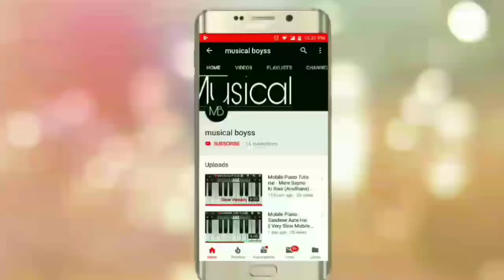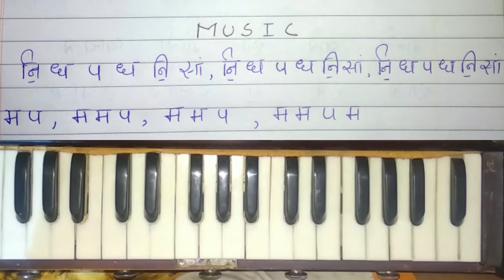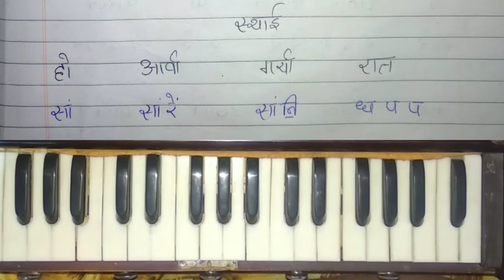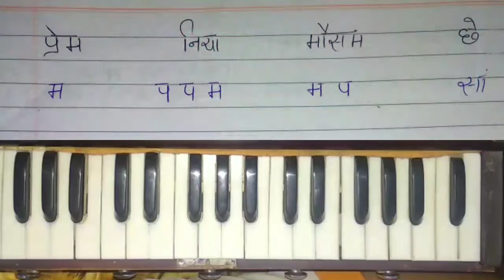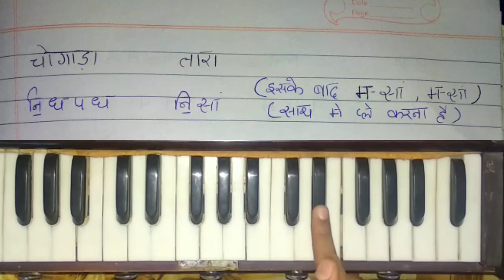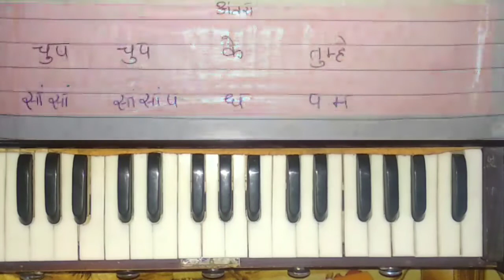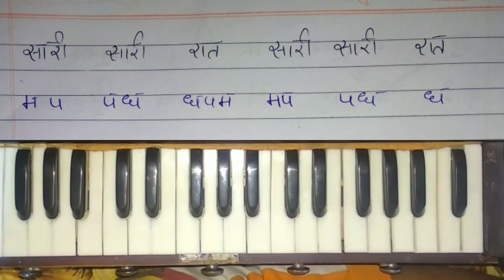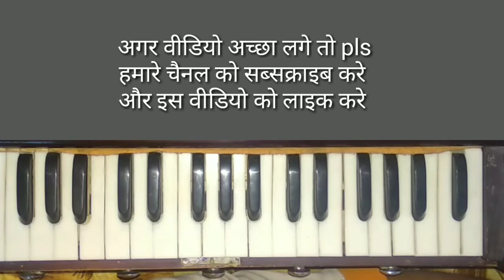Very Easy Harmonium Tutorial - Chogada Tara ( Loveyatri) by Musical boyss || Garba Pattern Song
This is not copyright video.This video is use for only entertainment & music teaching. This is orginal video give by musical boyss.

Chogada Tara Very Slow Harmonium Tutorial for all the begginers.